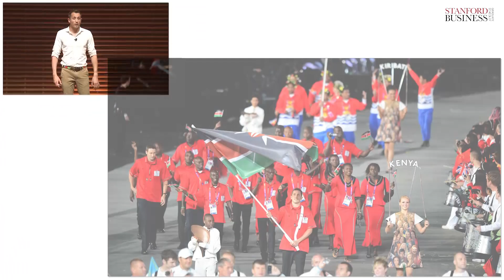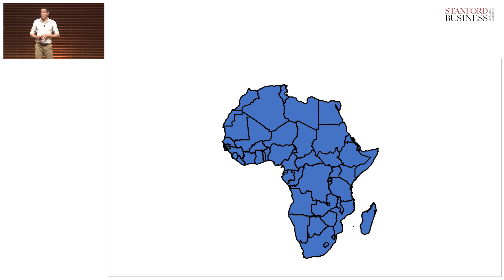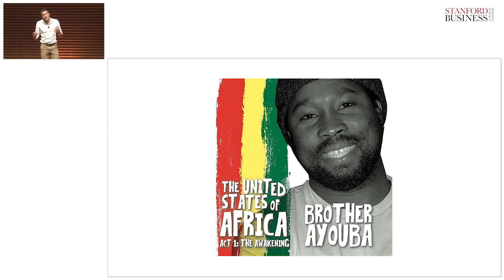Jason Dunford, MBA ’18: The United States of Africa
Could there one day exist a nation called the United States of Africa? Is Africa and the world finally ready to see this idea brought to frution? Jason Dunford, Olympian and flag-bearer for Kenya, takes us on his journey as he awakens to the growing movement towards unity in Africa and why he believes it will be in the interest of not just Kenya, but Africa and the world.